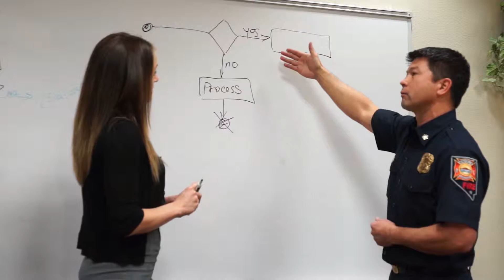UNLV | MIS Information Management Degree - In-Depth CIO Perspective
The Master of Science - Management Information Systems (MS MIS) program prepares graduates for professional careers in the management of information technology (IT). The MS MIS focuses on the application of technology to help achieve organizational goals and solve business problems.

This video focuses on the degree from a CIO perspective.